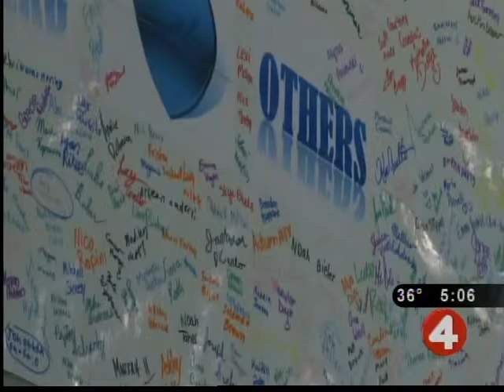Man who lost son talks about bullying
As we've seen all too often, bullying can come in many forms and many people are unable to escape it after they leave school or work. A father who lost his son brought his crusade to WNY on Monday.